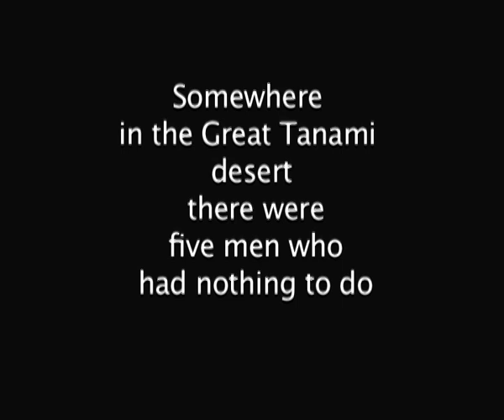Warlura Dance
Somewhere in the Great Tanami desert there were five men who had nothing to do.

But... Shake Your body! Come On Men DANCE

Wild Warlpiri Warriors of Yuendumu!